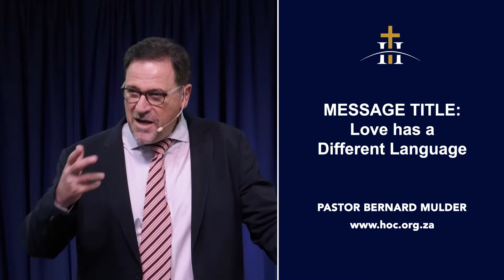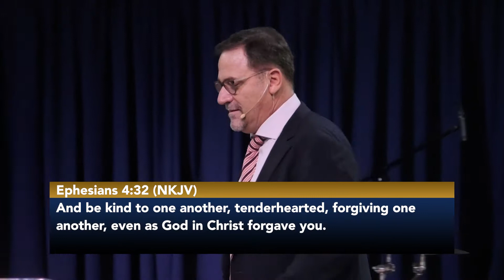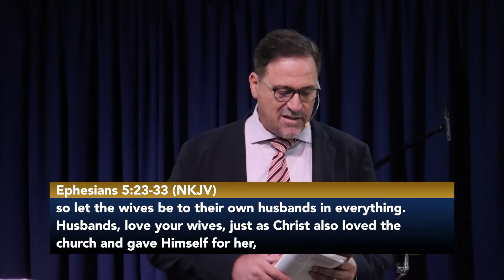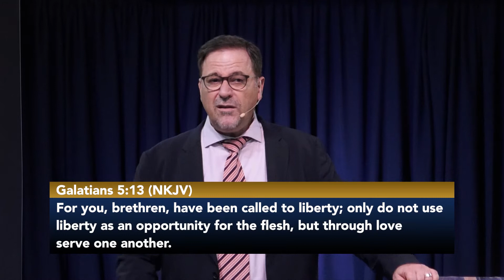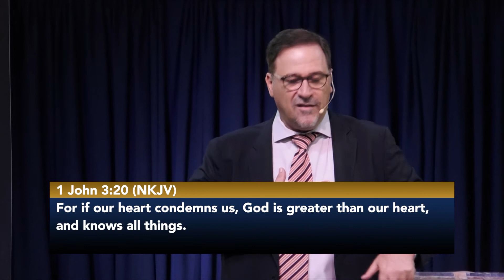Love Has a Different Language // Pastor Bernard Mulder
Address: 691 Blesbok Street, Mooikloof, Pretoria.